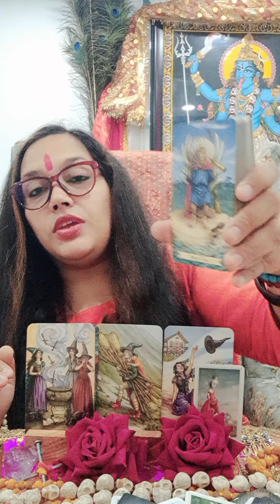Maa kaali ka Sandesh Aapkay liyay 🙏 neelamdurgabhawani WatsApp +91 9899000366 🌺🙏🕉🌺